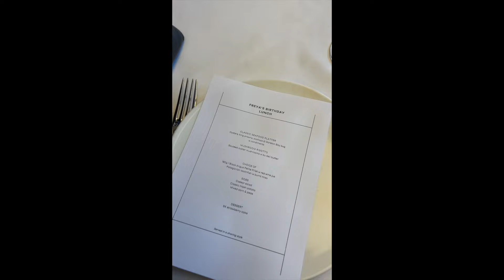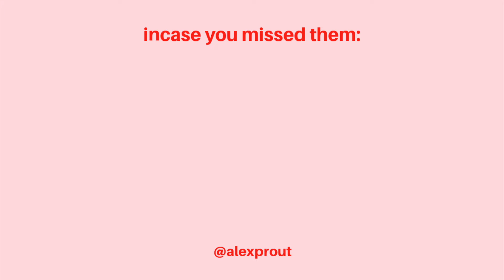NIGHT OUT + WHITE FOX TRY ON | GRWM, makeup, outfit & lil vlog!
So I show you my fave pieces + all of my options for my sisters surprise birthday event THENNN I take you through my full night out glam, show you my final look and take you along for a mini vloggy of the surprise!! I hope you enjoy, ily xxx

Equipment used:
-G7X